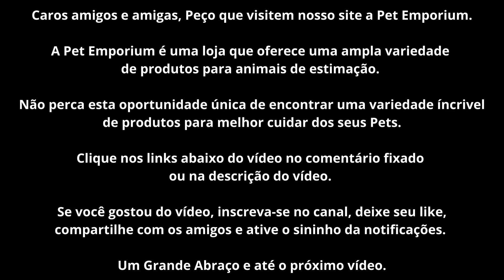Cachorro Sente Frio Como a Gente? - Como Proteger o Seu Cão Nos Dias Mais gelados?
Cachorro Sente Frio Igual Ser Humano? - Cachorro Sente Frio?

👉 Introdução:

Olá pessoal, você sabia que os cães podem sentir frio da mesma forma
que nós humanos?

Muitas pessoas têm a ideia de que, por terem pelos, os cachorros não Sentem tanto frio como nós, mas isso não é verdade.

Assim como nós, os cães também podem sentir desconforto quando a
temperatura cai, principalmente se não estiverem devidamente protegidos.

Neste vídeo, vamos explorar e descobrir se o cachorro sente frio igual
gente, como o frio afeta os cães e quais cuidados devemos tomar para
garantir o bem-estar dos nossos amigos de quatro patas.

Então, pegue uma xícara de chá quente e se prepare para aprender mais sobre como o frio afeta nossos amigos caninos!

👉 Conteúdo do Vídeo:

Como os cães sentem frio?

Os cães possuem uma pelagem que os protege das intempéries, mas essa proteção tem limites. O frio excessivo pode afetar a temperatura
corporal dos cães e causar desconforto.

Os sintomas de que o seu cão está sentindo frio incluem tremores,
encolhimento, respiração rápida e superficial, além de buscar abrigo e se encolher em posições que permitam preservar o calor corporal.

Raças mais suscetíveis ao frio:

Algumas raças de cães são mais suscetíveis ao frio do que outras.

Raças como Chihuahua, Pinscher, Whippet, Greyhound e outras com pelagem curta e/ou corpo magro têm mais dificuldade em lidar com o
frio, enquanto raças como São Bernardo, Terra Nova, Pastor Alemão e
outras com pelagem densa e/ou corpo robusto têm mais facilidade em
se aquecer.

Cuidados para proteger os cães do frio:

Existem algumas medidas simples que você pode tomar para proteger o
seu cão do frio. Uma delas é garantir que ele tenha um local adequado e quente para se abrigar, como uma casinha ou uma área coberta e protegida do vento e da chuva.

Outra medida importante é proteger as patas do seu cão com botinhas
ou cera para patas, para evitar que ele queime as almofadas nas superfícies geladas ou molhadas.

Além disso, é importante fornecer uma alimentação balanceada e em
quantidade adequada, para ajudar o seu cão a manter a temperatura
corporal.

Roupas para cachorro: sim ou não?

As roupas para cachorro são controversas, alguns tutores adoram vestir seus cães, enquanto outros acham desnecessário e até mesmo um pouco estranho.

A verdade é que as roupas podem ser úteis para cães que sentem muito
frio, como aqueles com pelagem curta, idosos ou doentes.

Mas é importante lembrar que as roupas devem ser confortáveis e permitir a movimentação do animal, além de não prejudicar a sua
pelagem.

Conclusão:

Então, agora você já sabe que os cães podem sentir frio assim como
nós, e que é importante tomar alguns cuidados para protegê-los do frio excessivo.

Garanta que o seu cão tenha um local adequado e quente para se
abrigar, proteja as suas patas com botinhas ou cera para patas, forneça uma alimentação adequada e equilibrada, e considere o uso de roupas para cães se o seu amigo de quatro patas sentir muito frio.

Lembre-se sempre de observar os sinais de desconforto do seu cão e
buscar ajuda veterinária se necessário.

Por fim, queremos lembrar que cuidar do bem-estar do seu cão é uma
responsabilidade muito importante e gratificante.

Ao garantir que o seu cão esteja protegido do frio e confortável, você estará contribuindo para a sua saúde e felicidade.

Aproveite o tempo frio para passar mais tempo com o seu cão em casa,
brincar e se divertir juntos, e fortalecer ainda mais a relação entre vocês.

Simone Saliba